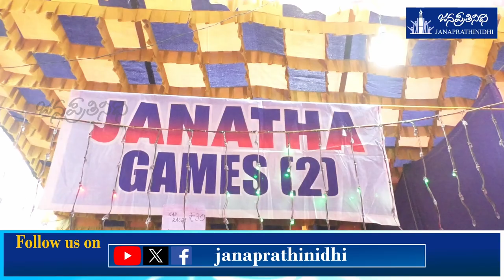JANATHA AVISHKAAR 2K24: ವಿಧ ವಿಧ ಮಳಿಗೆ ತೆರೆದ ವಿದ್ಯಾರ್ಥಿಗಳು: ಹರಿದು ಬಂದ ಗ್ರಾಹಕ ಸಂದೋಹ.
Management: Nagaraj Vandse

Reporting: Shreeraj Vakwady

Camera & Editing: Rakshith Kumar Koteshwara

Design: Krishna

Help: Roopesh Gangolli, Suraksha Udupa, Rathnakar Poojary, Vijaya R